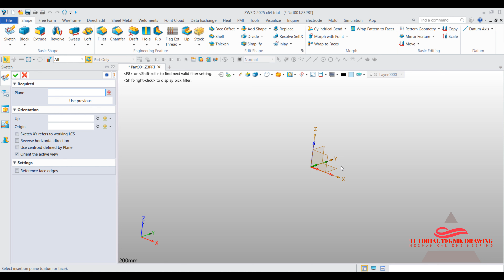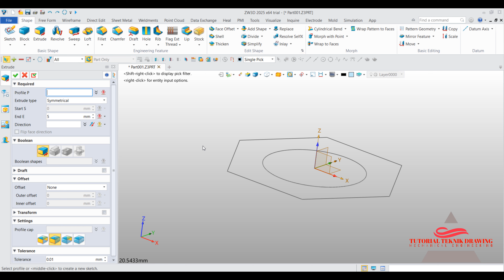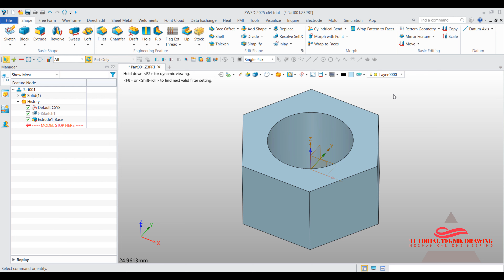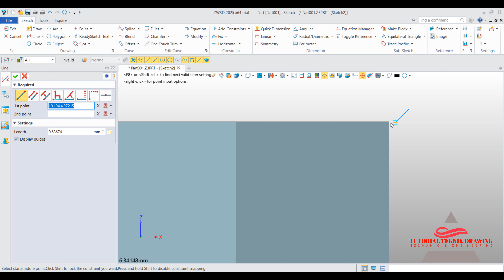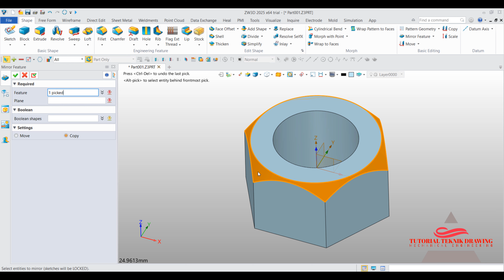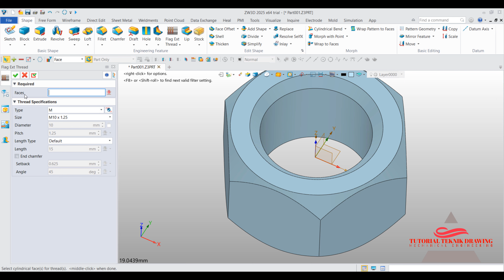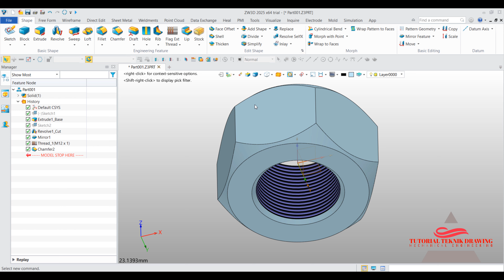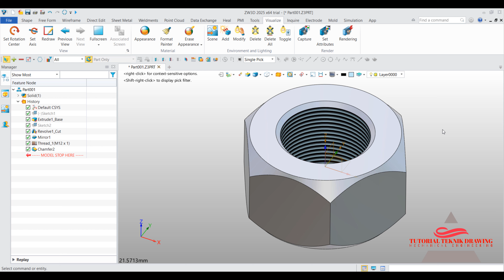Tutorial ZW3D 2025 Membuat Mur | 4K 60fps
ZW3D adalah solusi CAD/CAM yang saat ini bisa digunakan oleh semua kalangan dalam industri manufaktur. Software 3D drawing dari Zwsoft ini bisa diandalkan karena memang dirancang bagi Anda para desainer dan engineer. ZW3D tercatat sudah dipercaya oleh lebih dari 50.000 perusahaan dan 900.000 pengguna dari berbagai negada di dunia.
Macam-Macam Kemampuan Baru ZW3D :
Desain Cetakan (Mold)
Desain CAM
Desain Produk
perakitan menjadi faktor kunci untuk dapat mendukung desain yang rumit dan juga tugas-tugas manufaktur lainnya.
Spek ZW3D 2025
Operating system: Microsoft® Windows7 sp1 Microsoft® Windows 8.1 Microsoft® Windows10
Processor : Intel Core 2 Duo @2GHz or above, or equivalent AMD® processo
RAM : Recommended configuration: 4G or above

mahasiswa teknik mesin,
ZW3D mechanical,
ZW3D mechanical engineering,
ZW3D mechanical drawing ,
ZW3D 2Dimensi,
ZW3D 3Dimensi,
ZW3D  2Dimensi ke 3Dimensi,
ZW3D  3Dimensi ke 2Dimensi,
Pemula SZW3D,
tutorial ZW3D,
latihan ZW3D,
belajar ZW3D untuk pemula
belajar ZW3D bahasa indonesia
cara cepat belajar ZW3D
cara mudah belajar ZW3D
cara belajar ZW3D
belajar ZW3D 2010
belajar ZW3D 2011
belajar ZW3D 2012
belajar ZW3D 2013
belajar ZW3D 2014
belajar ZW3D 2015
belajar ZW3D 2016
belajar ZW3D 2017
belajar ZW3D 2018
belajar ZW3D 2019
belajar ZW3D 2020
belajar ZW3D 2021
belajar ZW3D 2022
belajar ZW3D 2023
belajar ZW3D 2024
belajar ZW3D 2025
teknik drawing
tutorial teknik drawing
ZW3D cam